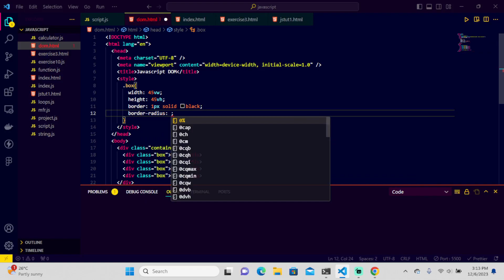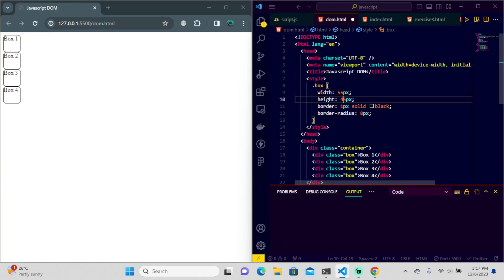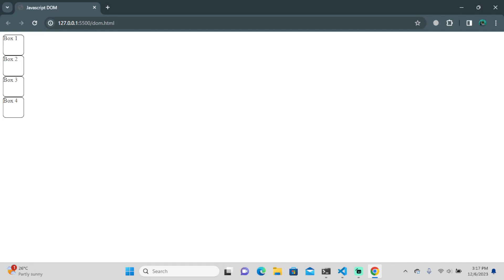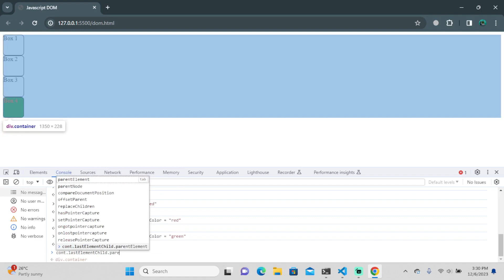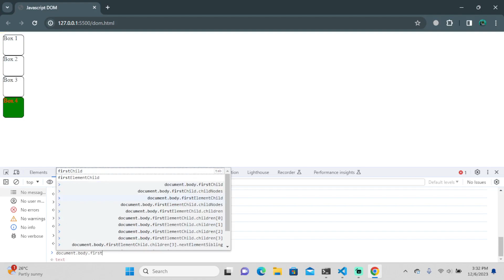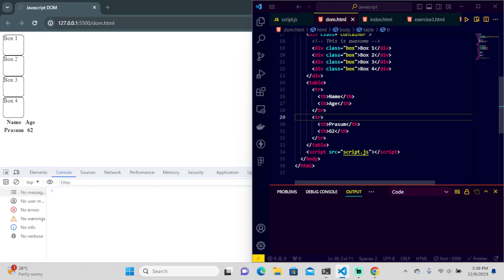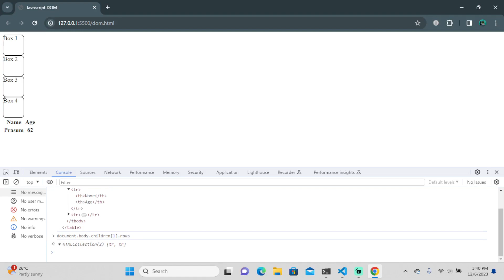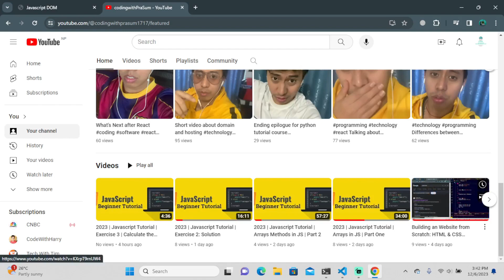2023 | Javascript Tutorial | DOM - children, parent and siblings nodes